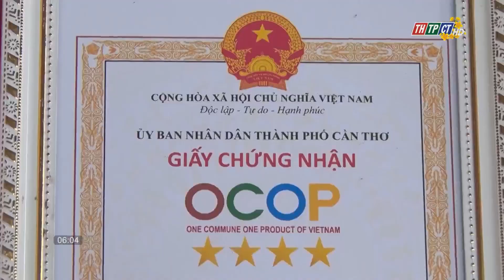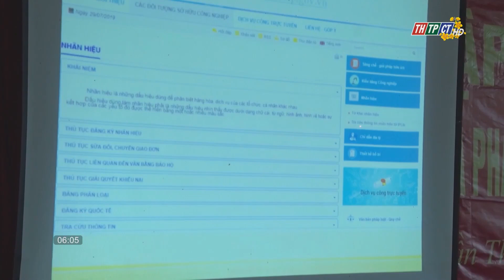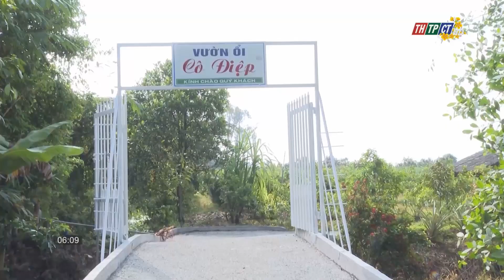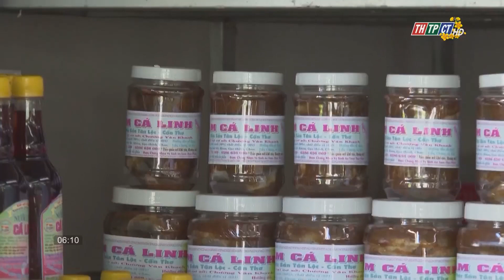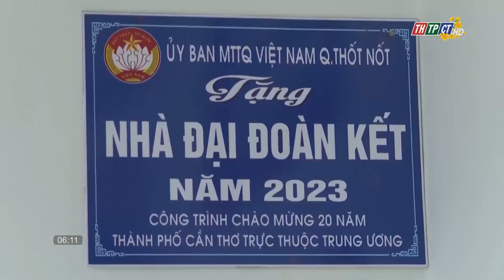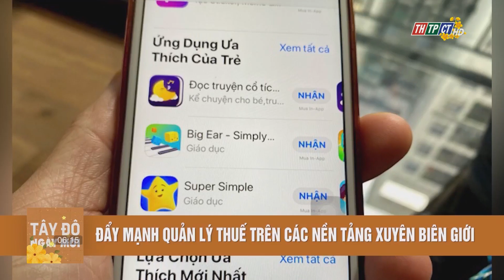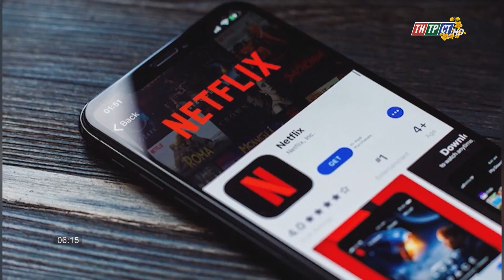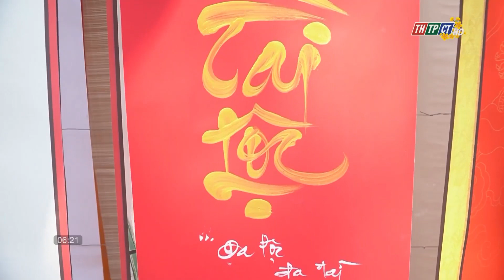Tây Đô ngày mới 24/1/2023 | Cần Thơ TV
Một số nội dung chính:
00:00 Hình hiệu chương trình
00:38 Điểm tin chính
01:27 Họp mặt người hoa TP. Cần Thơ mừng xuân Quý Mão 2023
02:34 Phong Điền nâng tầm giá trị sản phẩm cây ăn trái chủ lực
06:40 Du lịch Việt Nam hứa hẹn bứt phá trong năm 2023
07:41 Du khách đổ về Núi Cấm du xuân
08:29 Tàu du lịch chở hơn 400 du khách châu Âu xông đất Đà Nẵng
09:01 Xuân về trên đất cù lao
12:50 Cảng hàng không quốc tế Cần Thơ phục vụ tốt nhu cầu đi lại dịp Tết
13:19 3 ngày cao điểm Tết, TP Cần Thơ không xảy ra tai nạn giao thông nghiêm trọng
13:55 Công tác điều trị tại các bệnh viện trong 3 ngày Tết
14:22 Đẩy mạnh quản lý thuế trên các nền tảng xuyên biên giới
15:38 Tục xin chữ đầu năm mới
18:12 Thạch thảo giữa mùa xuân
20:53 Phố nhỏ đón xuân
24:04 Khi mèo là thú cưng